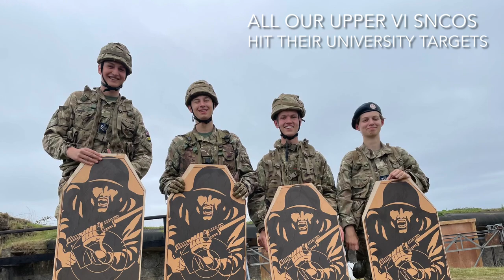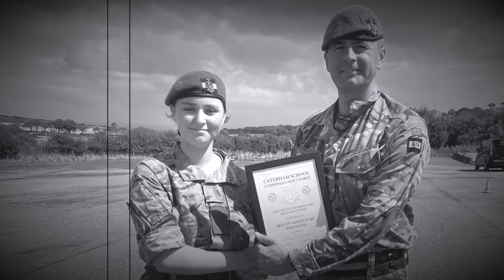Caterham School CCF Army Summer Camp 2022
A short video of Caterham School CCF's Army Section Summer Camp 2022 in Devon and Cornwall. Thanks to Blue Dot Adventure for their support of our programme.